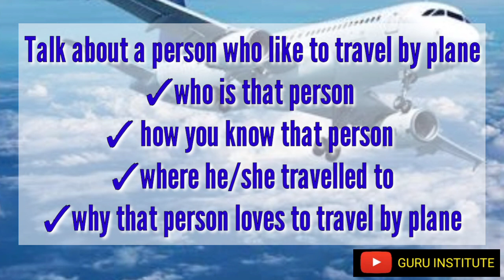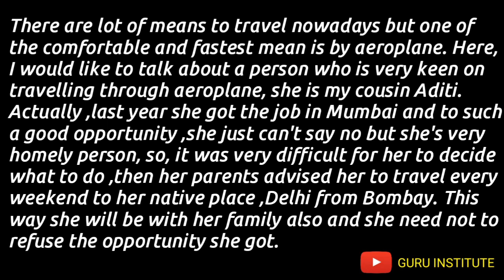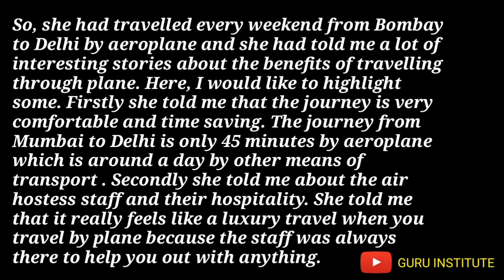Talk about a person who like to travel by plane l Sep to Dec latest cue cards l Band 8 sample answer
Hope videos are helping you